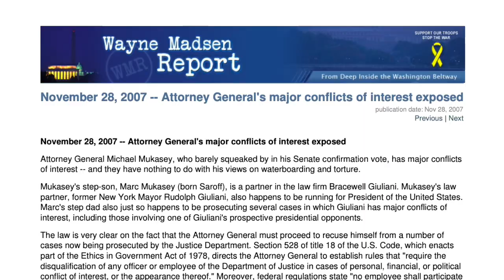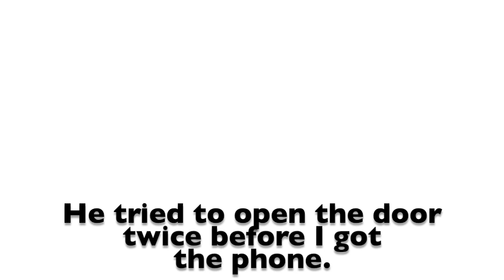Joe Biden Testimony of Jessica Leigh Collins –Short Version